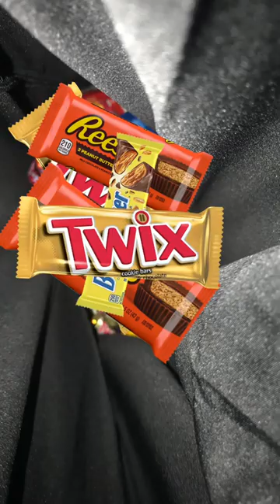Will A Pineapple End The World?!